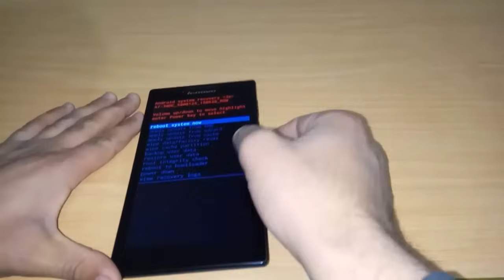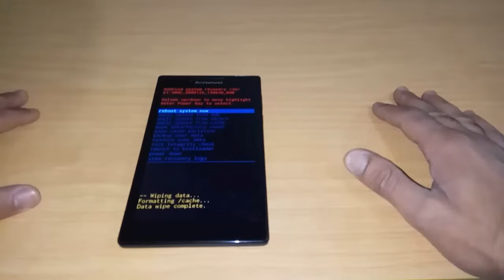Hard Rest for Lenovo | اسهل طريقة لعمل فورمات لاى موبيل لينوفوا من الريكفيرى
طريقة عمل فورمات لاى موبيل لينوفوا او تاب
لو عجبك الفيديوا متنساش تعمل اشتراك او شير للفيديوا